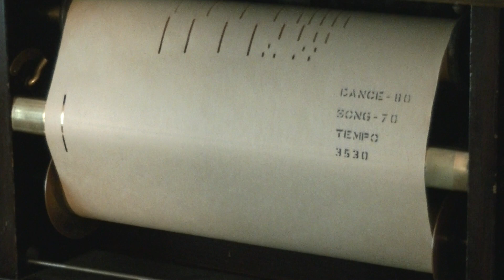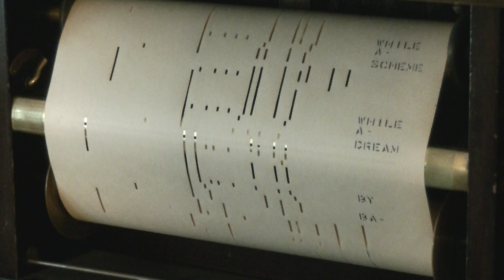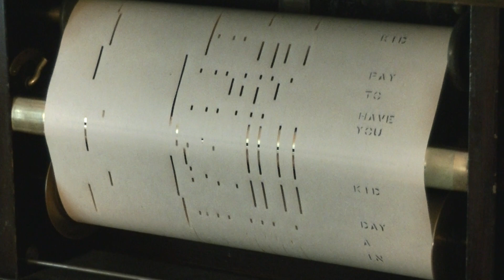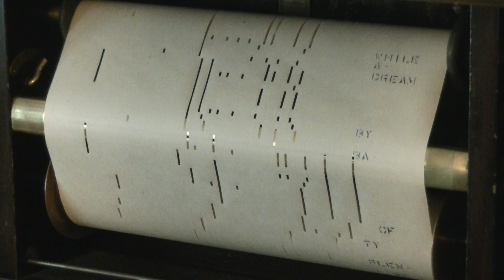I Can't Give You Anything But Love....Atlas Piano Roll # 3530 Played by Mabel Cowan 1928